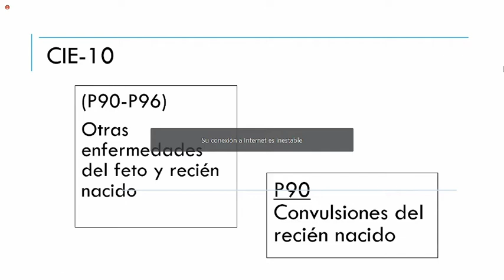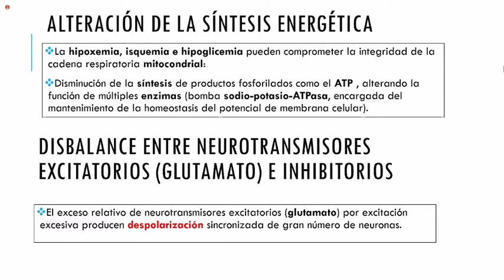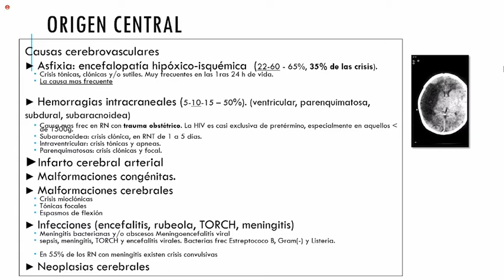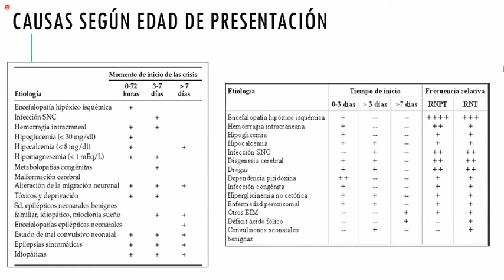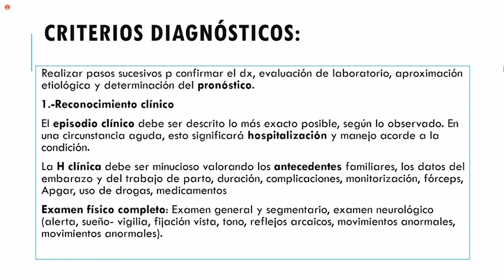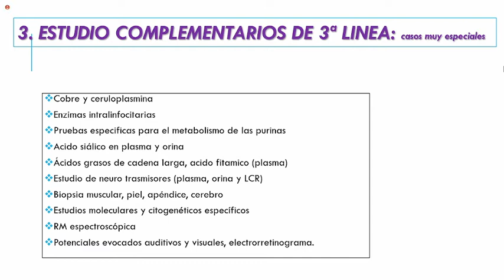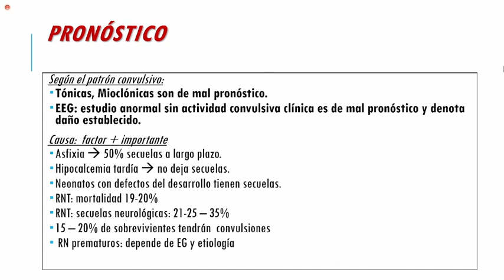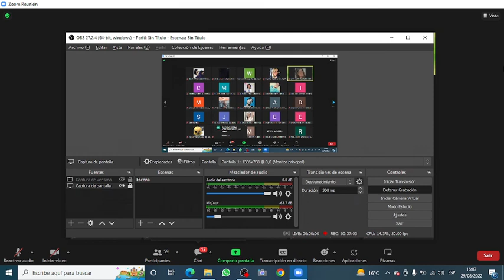2.2 (10) CONVULSIONES NEONATALES DR. CASTILLO